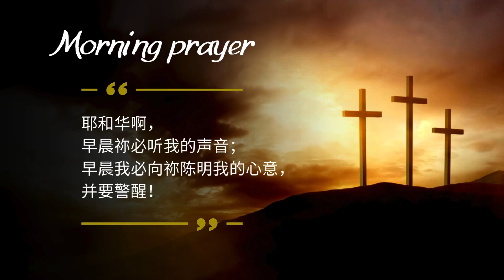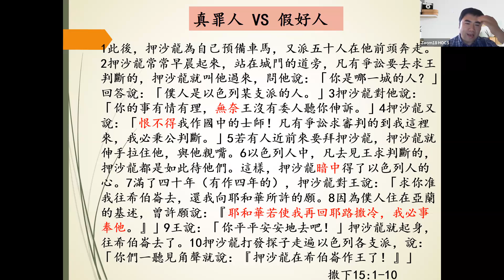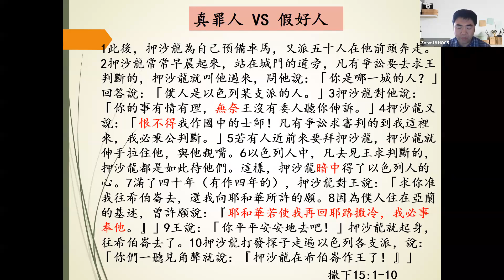09-27-2024 每日晨禱：真罪人 vs 假好人